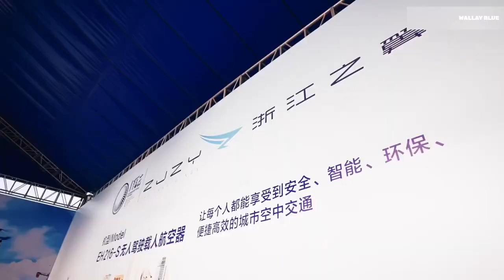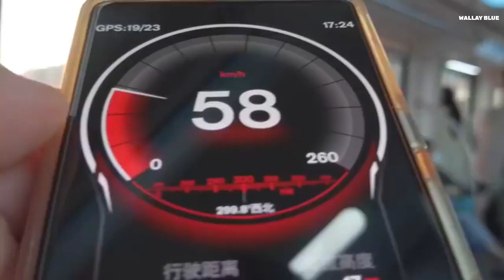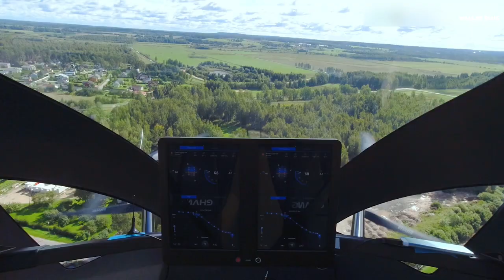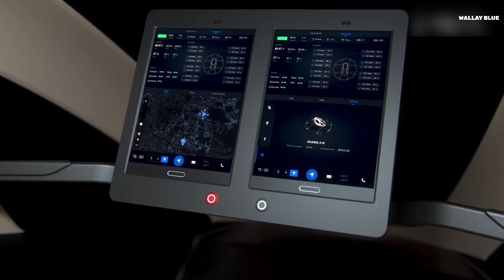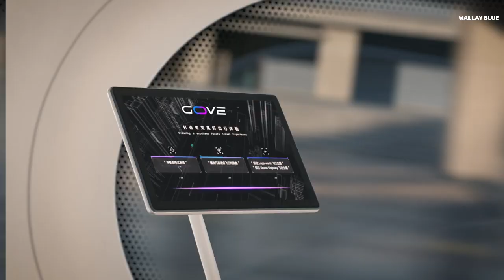China Revealed New Vehicles That Shakes The Entire Car Industry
China's recent rise as a global economic and technological power did not happen just overnight; it took the country a number of years and hard work to take the 4th position among the countries leading the world in technology, from staying behind other developing countries in the 1990s. These new generation transportation systems China launched will not only leave you shocked but speechless at the end of the video.

Ever wondered if you'll ever see a car that can run on water and land? Well, that's exactly what the BYD Yang Wang U8 car manufactured in China offers. The BYD Yang Wang U8 is a car that has come with several remarkable features!

There's no denying that these vehicles you have just seen will shape the future of transportation. This is certain because these cells offer less emissions, faster charging times, less need for strength and skills and a lot of other features. The future is filled with technological innovations. I'll be there to witness it. Would you?